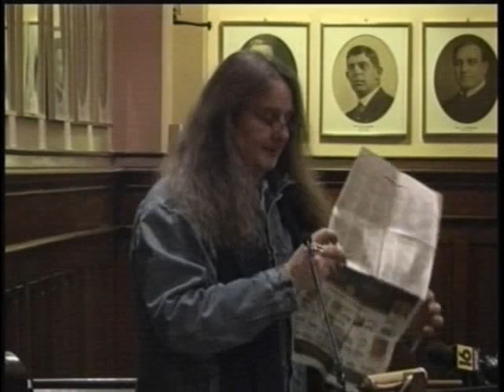Scranton PA City Council 01 31 2013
I do this as a service for my city.  I will be placing these online for public view within 24 hours after the meetings.  I hope to do my part in helping my city.